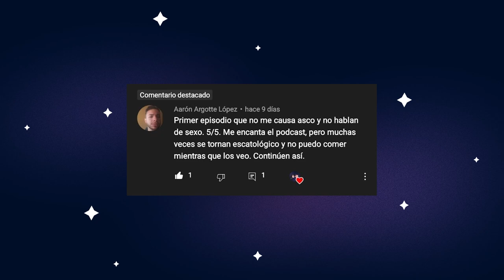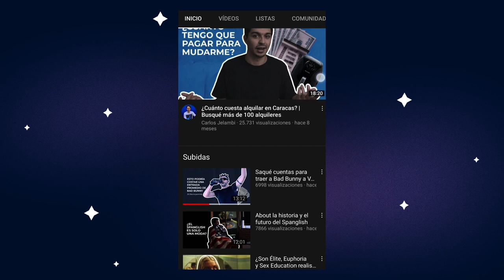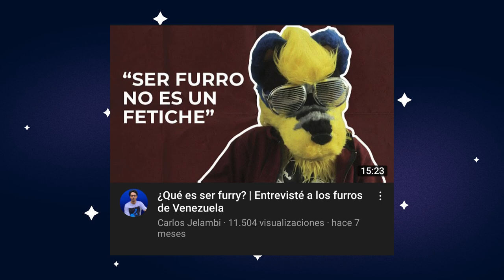Jasy y Neisser - EP 51¿La Ayahuasca me hizo HETERO?🤔 ft Carlos Jelambi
Nuestro invitado es Carlos Jelambi: comediante, creador de contenido, guionista y hombre simpático heterosexual de Caracas.

Hablamos de ✨la Ayahuasca✨ y sus viajes astrales, como fue conocer gente furry y Carlos nos cuenta las razones por las cuales no es gay.

Diseño: Silfredo Nuñez.

Edición de video: Israel Villa.